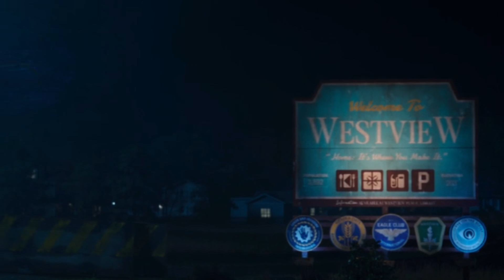WANDAVISION CAPITULO 3: Final explicado y... ¡TODO ES CULPA DE MEPHISTO!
Ya se estreno el episodio numero 3 de WandaVision en Disney Plus y, si te quedo algo por entender, este video te lo soluciona.